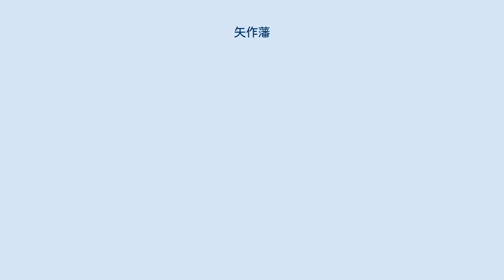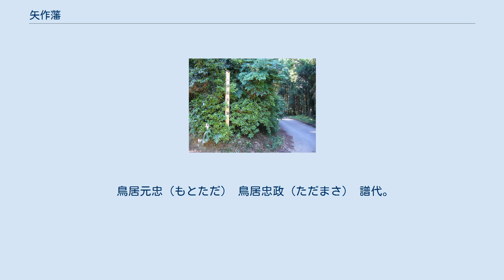矢作藩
矢作藩があった本矢作城跡 矢作藩（やはぎはん）は、下総国（現在の千葉県香取市本矢作）に存在した藩。
藩庁は大崎城（通称:矢作城、ただし支城の岩ヶ崎城とする説もある）。
 小田原征伐後、関東に移封された徳川家康は、国分氏（下総国分氏）の居城のあった下総矢作に鳥居元忠を4万石で入封させた。
これが矢作藩の立藩である。
これには常陸の佐竹義重らに対する牽制の意味があったといわれている。
慶長4年（1599年）には領内において総検地が行われている。
矢作領84か村にわたる合計高約4万石で、一名「矢作縄」といわれ、それ以前より2倍半の増盛がなされた苛酷なものであった。
翌慶長5年（1600年）に発生した関ヶ原の戦いの緒戦である伏見城攻防戦で元忠は戦死し、家康は戦後に元忠の武功を賞してその子・忠政を陸奥磐城平藩に加増移封したため、矢作藩は廃藩となり、徳川直轄領となった。
 元和4年（1618年）、三浦正次がこの地に780石の旗本として入封するが、正次は次第に出世して加増を受けて石高も5000石にまで昇進する。
寛永7年（1630年）に正次は5000石の加増を受けて1万石の大名となり、矢作藩が再立藩された。
寛永16年（1639年）、正次は下野壬生藩に移封となったため、矢作藩は再び廃藩となった。
 譜代。
4万石。
 鳥居元忠（もとただ） 鳥居忠政（ただまさ） 譜代。
1万石。
 三浦正次（まさつぐ）